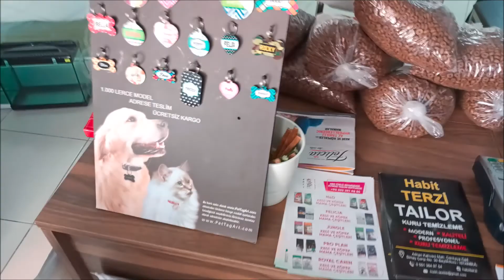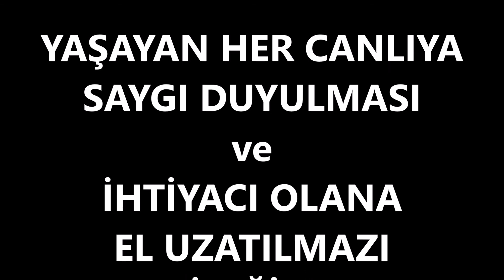BEŞİKTAŞ GALATASARAY ŞAMPİYONLUK İDDAASI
Kazanan tüylü dostlarımız oldu